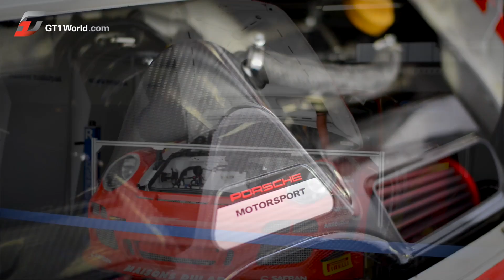GT1-LIFE The Porsche Legacy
GT1-LIFE John Watson and Bernhard Mühlner discus the Porsche and it's success in GT History.